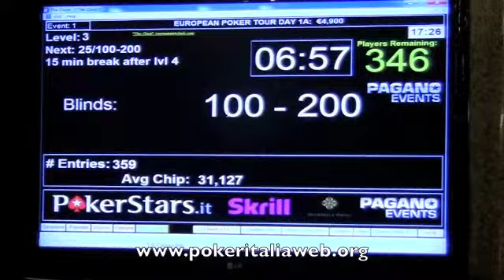EPT Sanremo 2011 Day1A - Una mano con Mustacchione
Una mano al tavolo con Mustapha 'Mustacchione' Kanit. Il piatto giocato fino al river termina con...